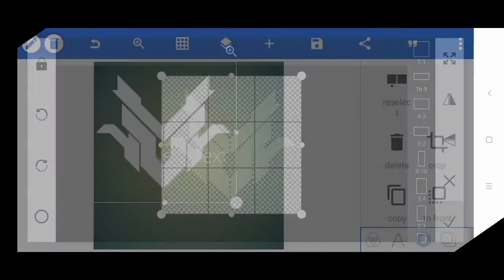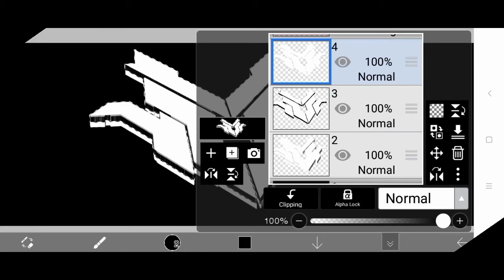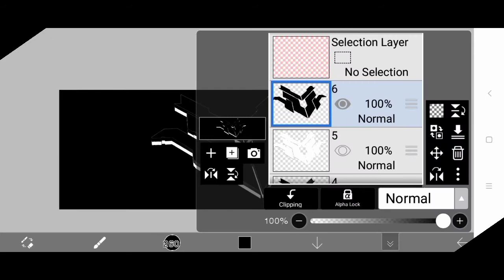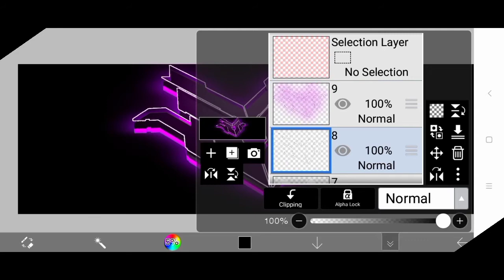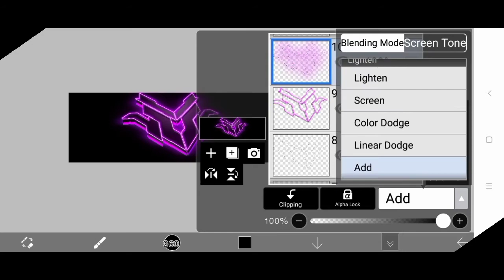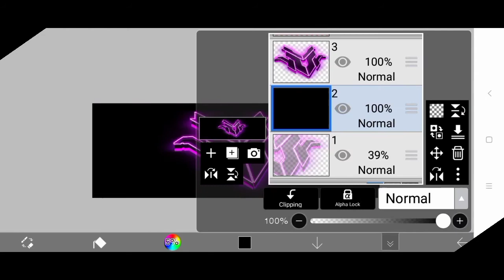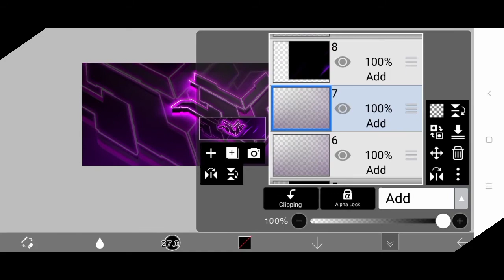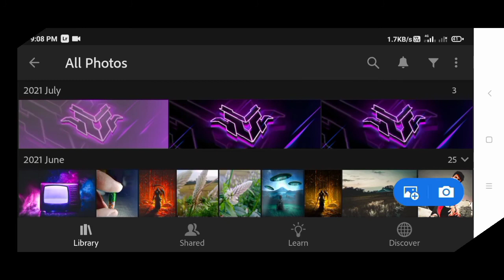HOW TO CREATE THIS AWESOME 3D TWITTER HEADER LIKE BLENDER IN ANDROID || IBIS TUTORIAL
» Yo , Wassup my bro'zz , if you like my today'z video than give it a thumbs up 👍 and don't forget to subscribe to my channel and also click the notification bell so your phone gets a notification whenever I upload a new video .

50 likes 😊 plz